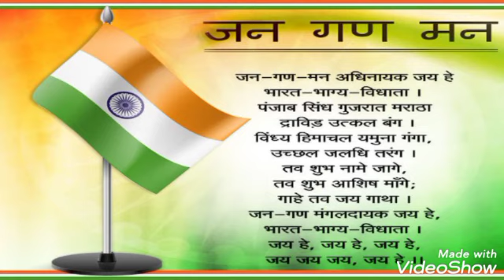राष्ट्रगान का मतलब Explain National Anthem in Hindi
Hello everyone
LET US BE PROFESSIONAL

THANKS.